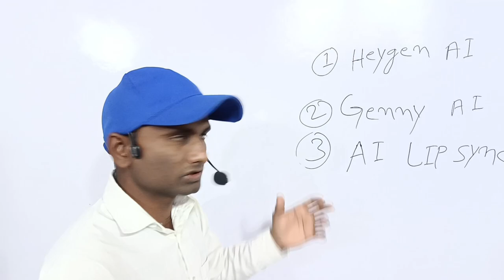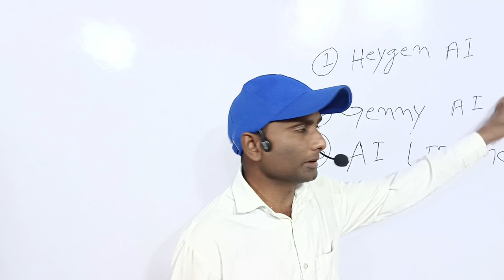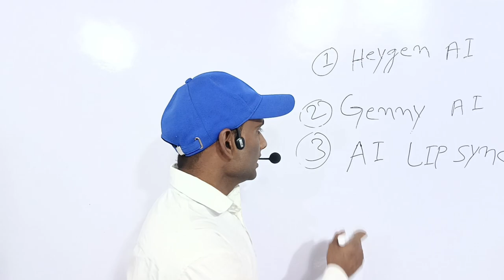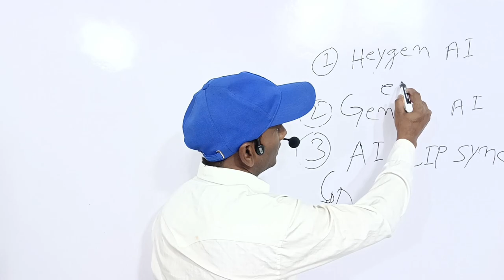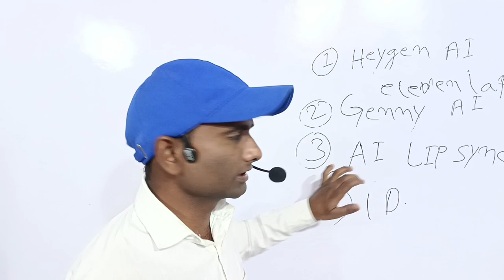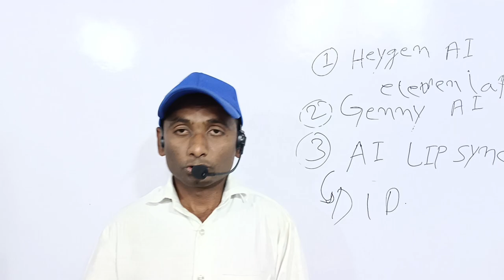how to use chatgpt custom instructions || how to get started with chatgpt for beginners| 3 ai tools💪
How to get started with chatgpt
chatgpt explained completely
how chatgpt works technically
how to use chatgpt for beginners
how to use chatgpt and not get caught
what can you do with chatgpt
how to use chatgpt effectively
how to create a chatbot with chatgpt
what is chatgpt and how to use it
how to use chatgpt to learn a language
different ways to use chatgpt
how to use chatgpt for programming
How to use chatgpt to find a job
how to build a website with chatgpt
chatgpt 4 tutorial for beginners
how to use chatgpt custom instructions
how to use chatgpt for text messages
how to use chatgpt to learn python

how to make money online with chatgpt
how to use chatgpt to create a resume
how to get started with chatgpt for beginners
how to create an app using chatgpt
how to build a chatbot with chatgpt
how to create a business plan with chatgpt
how to integrate chatgpt api in website
how to create a chatgpt account
how to create a course with chatgpt
how to use chatgpt to prepare for an interview
how to get chatgpt to read a website

chatgpt tutorial for beginners
how to create a website using chatgpt
what can you do with chatgpt 4
how to use chatgpt 4 for data analysis
how to use chatgpt 4 to make money

Content gap

chatgpt
chatgpt trading bot
how to use chatgpt for making money
chatgpt
chatgpt trading bot
how to use wordpress to create a website
how to make website with ai
how to make a site on hostinger
how to create custom gpts

chatgpt
chatgpt keynote

Top search
chatgpt simplilearn,
geo informatics assistant,
network search,
cs discoveries,
sanjay ghemawat,
gpt english learning,
blockchain tutor,
search in google,
the digital search,
network engineering,
network television,
what is a network,
everything on the internet,
spectrum network,
Medium volume,
network programming ,
network theory,
Search the scripture,

the amazing digitals,
amazing digital search,
the amazing digital service,
digital search
the amazing digital surfer,
digital real estate,
digital product creation,
digital churches,
amazing digital dic,
the digital music,
what is digital,
digital divide,
digital champion,
digital copy,